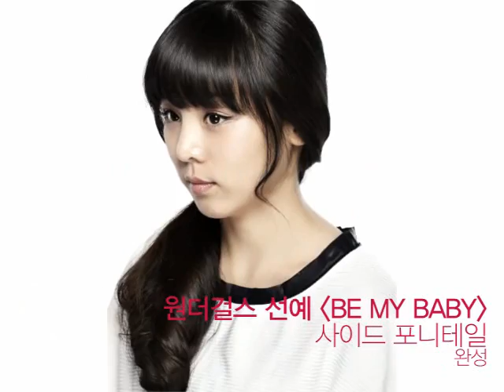원더걸스 선예 BE MY BABY_사이드 포니테일_Wondergirls_Side Ponytail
청순하고 여성스러운 분위기를 연출하고 싶다면 한쪽으로 모아 묶은 사이드 포니테일을 추천한다. 어렵지 않으면서 확실한 효과를 주기때문. 웨이브가 있다면 백콤으로 뿌리볼륨을 가볍게 살려준 후 묶어주면 아주 쉽게 완성되며, 스트레이트 헤어는 동일한 방법으로 묶은 후 묶은 머리에 내추럴한 웨이브를 만들어주면 더욱  예쁘게 스타일링할 수 있다. 원더걸스 선예처럼 뱅 헤어인 경우에는 앞머리 볼륨을 가볍게 살려 드라이어로 정돈하고 조금 긴 옆머리를 가진 경우 페이스 라인을 따라 부드럽게 내려오도록 아이론 컬링한다.